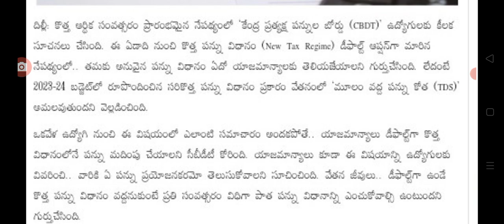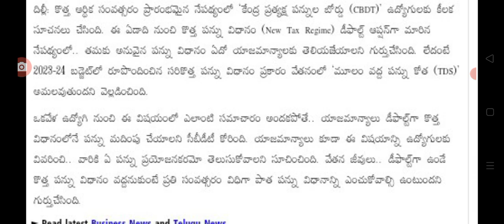ఉద్యోగులకు బిగ్ అలెర్ట్ జారీ చేసిన ప్రభుత్వం big alert for employees in AP.